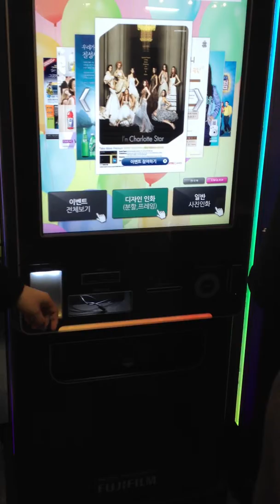후지필름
스마트폰에 있는 사진 인화해주는 행사 진행